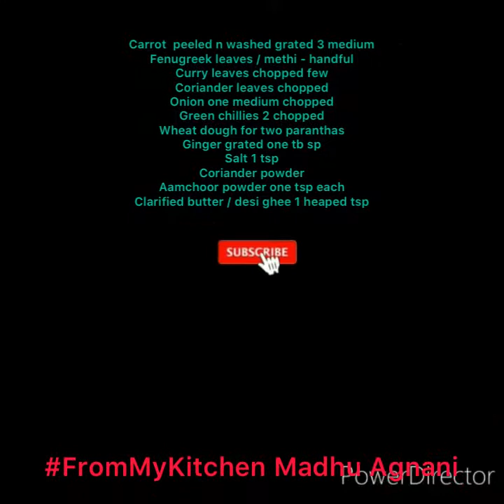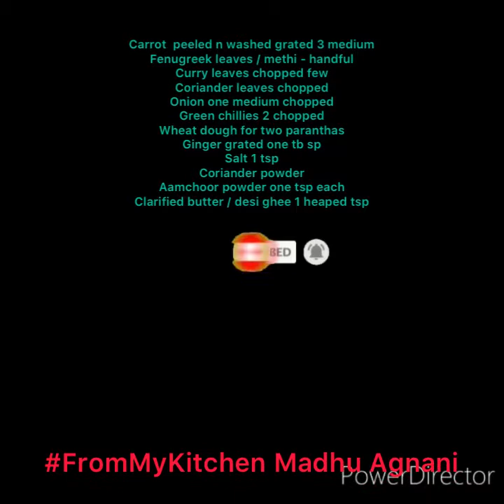Gajar Parantha with green herbs#FromMyKitchen Madhu Agnani कभी न खाया होगा ऐसा पराँठा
Recipe uploaded on 17 th Dec2020
Gajar methi Parantha
A unique  gajar Parantha with green herbs
Healthy choice rich in vit A n other micronutrients . Curry leaves aid to digestion
Gajar grated 3 medium
Fenugreek leaves handful washed n chopped
Curry leaves washed n chopped
Coriander leaves handful washed n chopped
Green chillies chopped finely
Ginger grated 1 tbsp
Salt coriander powder Aamchoor one tsp of each